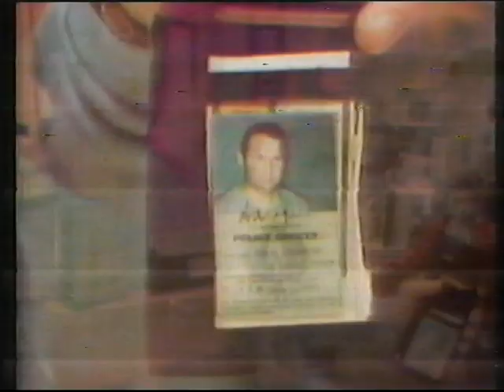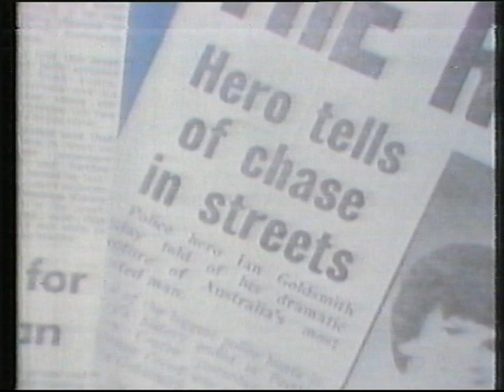Nationwide *INCOMPLETE* (ABV-2, 1984)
Here's an episode of "Nationwide" from 1984. Apologies for it being incomplete, but obviously the recording ended midway through it. Also included at the start is a promo for "Our World".

Aired off ABC TV Melbourne (ABV-2).